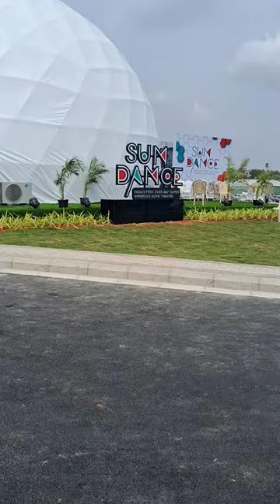Dome theatre in Chennai/India's first ever 360 degree Dome theatre#trending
Shows will play from 4pm to 9pm at Sun Dance, to be launched on February 23, at Casagrand Sun City on Vandalur-Kelambakkam Road. Tickets, priced at Rs 100, will be available on bookmyshow.